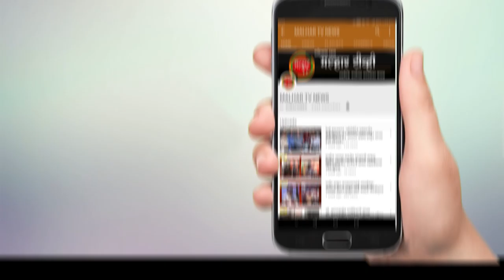उरणमधील करंजा गावात कोरोनाची संख्या गेली १०० च्या पार; कारंजागावात ४२ नवे रुग्ण !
malhartvnews at panvel | उरणमधील करंजा गावात कोरोनाची संख्या गेली १०० च्या पार; कारंजागावात ४२ नवे रुग्ण;कारंजातील घटनेमुळे उरण पनवेल तालुका गेला हादरून;
उरणच्या वाढत्या कोरोनाच्या संख्येमुळे प्रशासना समोर मोठ अवाहन !